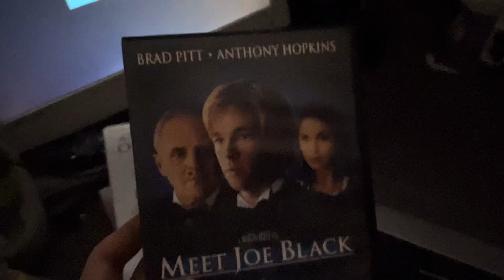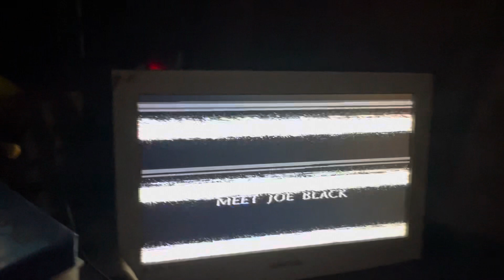Meet Joe black testing vhs quality